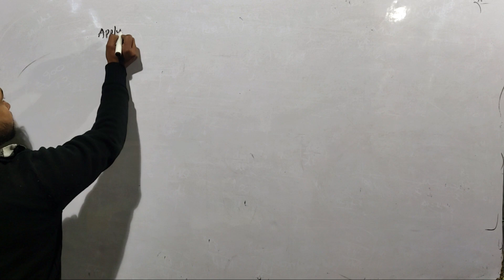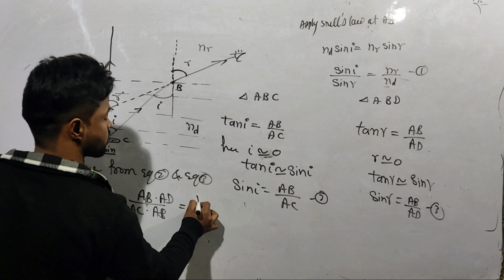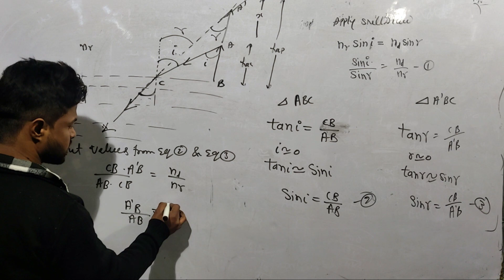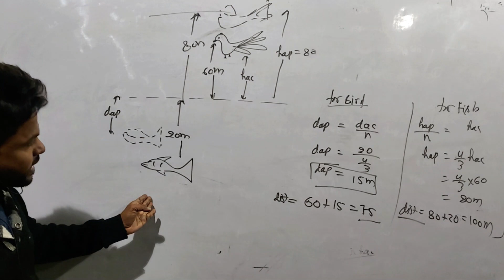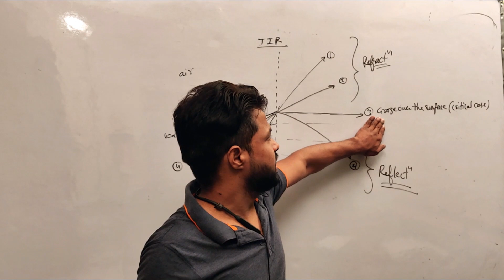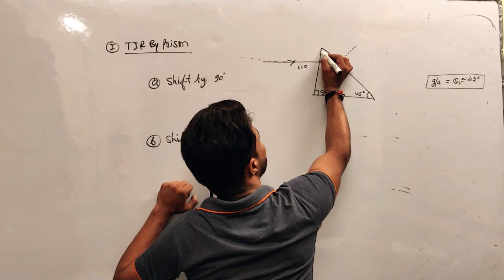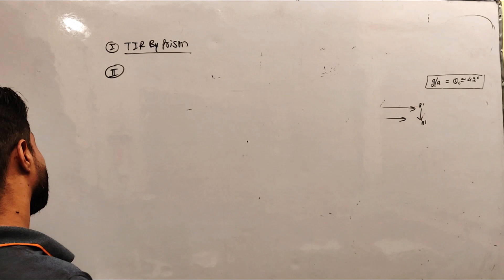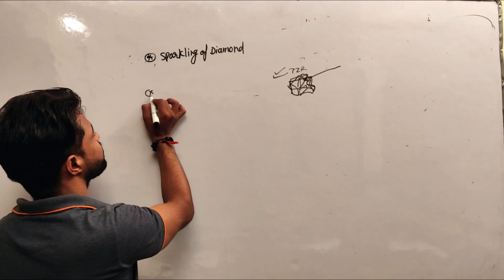Apparent depth and apparent height TIR and application L03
Apparent depth and apparent height